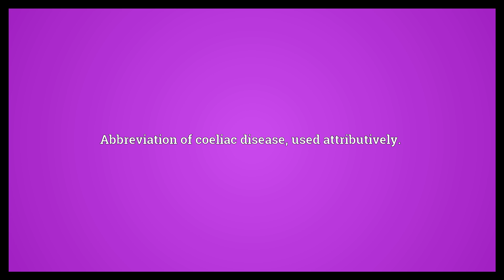Coeliac Meaning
Video shows what coeliac means. Relating to the abdomen, or to the cavity of the abdomen.. Abbreviation of coeliac disease; used attributively..  Coeliac Meaning. How to pronounce, definition audio dictionary. How to say coeliac. Powered by MaryTTS, Wiktionary